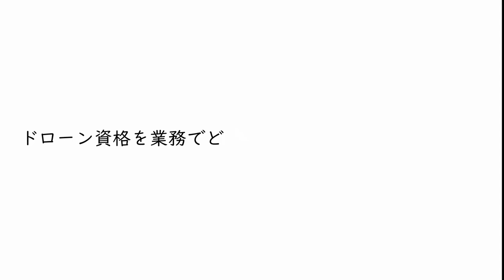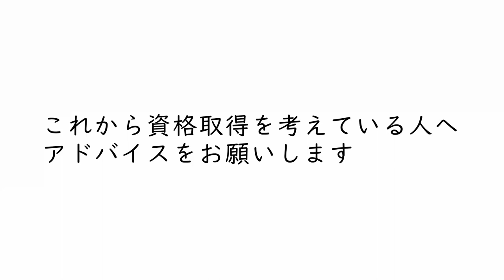ドローンパイロット養成講座 卒業生インタビュー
①ドローンパイロット資格の活用法　②本講座の受講の決め手　③講座に参加しての感想
　④これから資格取得を目指す方へのアドバイス